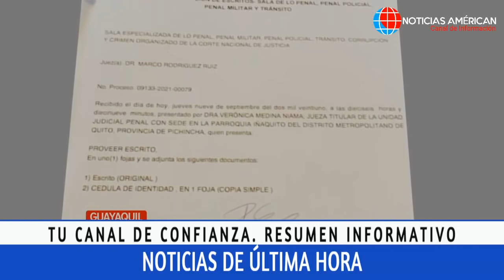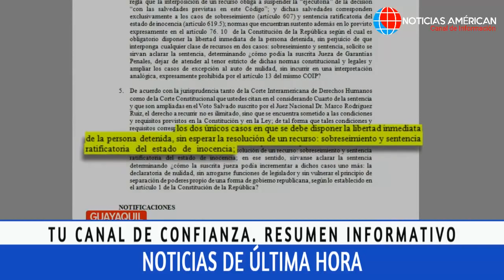NOTICIAS ECUADOR: HOY 12 DE SEPTIEMBRE 2021 ÚLTIMA HORA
Noticias Venezuela
Noticias Ecuador
Noticias Colombia